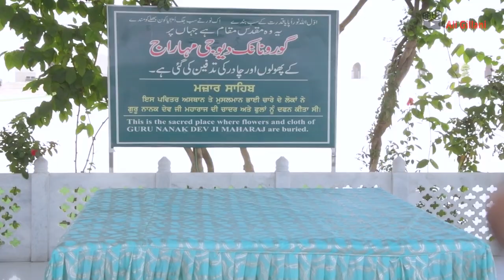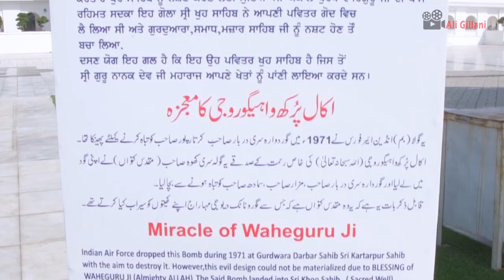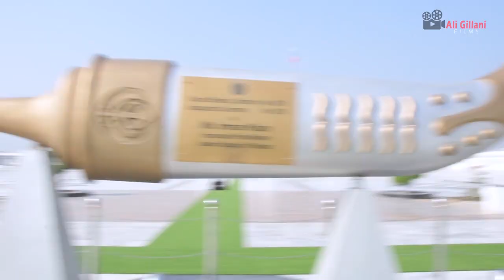KARTAR PUR sahib Pakistan | How They Welcomed Us | Ali Gillani | VLog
Gurdwara Darbar Sahib Kartarpur, also called Kartarpur Sahib, is a gurdwara in Kartarpur, located in Shakargarh, Narowal District, in the Punjab province of Pakistan. It is built on the historic site where the founder of Sikhism, Guru Nanak, settled and assembled the Sikh community after his missionary travels (udasis to Haridwar, Mecca-Medina, Lanka, Baghdad, Kashmir and Nepal and lived for 18 years until his death in 1539. It is one of the holiest sites in Sikhism, alongside the Golden Temple in Amritsar and Gurdwara Janam Asthan in Nankana Sahib.

The gurdwara is also notable for its location near the border between Pakistan and India. The shrine is visible from the Indian side of the border. Indian Sikhs gather in large numbers on bluffs to perform darshan, or sacred viewing of the site, from the Indian side of the border. The Kartarpur Corridor was opened by Pakistani Prime Minister Imran Khan on 9 November 2019, the anniversary of the fall of the Berlin Wall and just days before the 550th birth anniversary of Guru Nanak. This historic moment officially allowed Indian Sikh pilgrims rare visa-free access to the site in Pakistan. It is also claimed to be the largest gurdwara in the world.